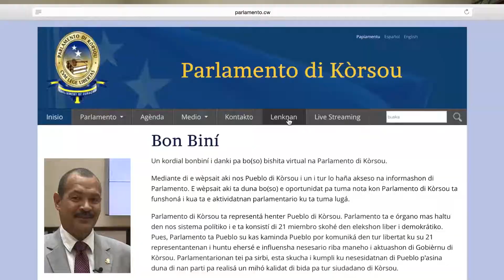1 Kòrsou Su Posishon Den Reino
Den estrecho koperashon ku Parlamento di Kòrsou